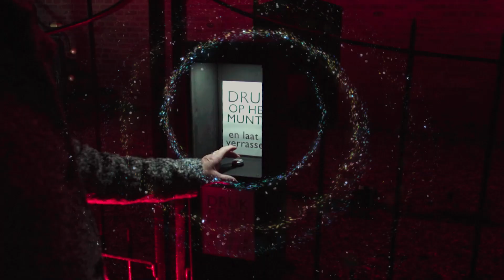KASTEELSTAD VERLICHT 2023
Het magische weekend in Kasteelstad ’s Heerenberg is fantastisch. Duizenden bezoekers dromen weg in Kasteelstad ’s Heerenberg.

Het Candy Castle Light  Event heeft in 2023 als thema : DROMEN

21 & 22 Januari 2023 kunnen we allemaal weer wegdromen in Kasteelstad ’s Heerenberg